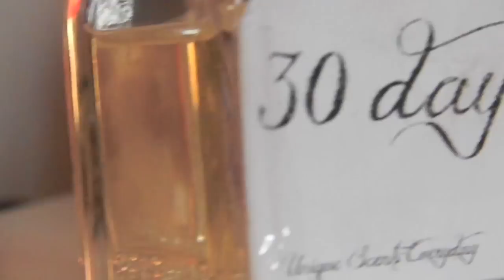30 Days Perfume Advert - AS-Level Coursework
Halo!
I recently finished making my A-Level media coursework!

Lenka: The Show